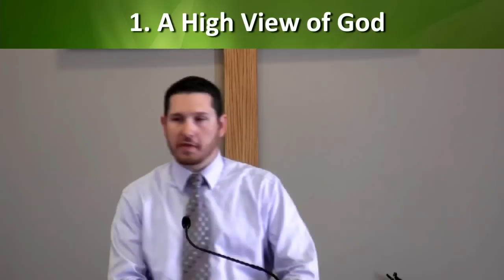Our Biblical Philosophy of Ministry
This is not a sermon. This is a talk that Pastor Rick gave regarding "The Independent Baptist Movement and How it Conflicts with Our Biblical Philosophy of Ministry"

This is Part 1 - dealing mainly with our philosophy of ministry. Part 2 focuses on how the Independent, Fundamental, Baptist Church movement is incompatible with our philosophy of ministry.